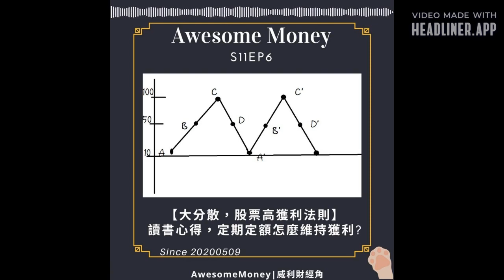S11EP6||【大分散，股票高獲利法則】讀書心得，定期定額怎麼維持獲利?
大綱:

1.分散投資的六大原則

2.定期定額怎麼維持獲利?